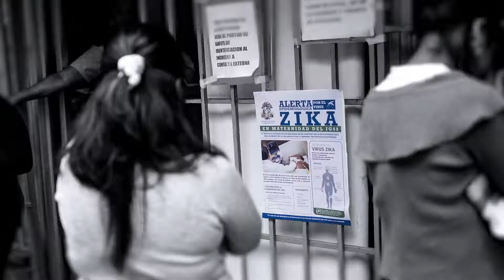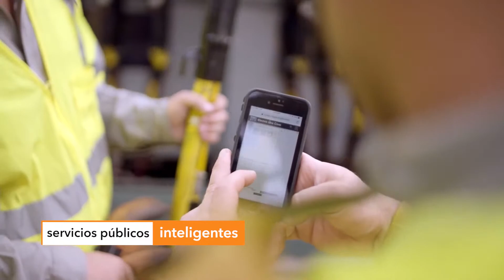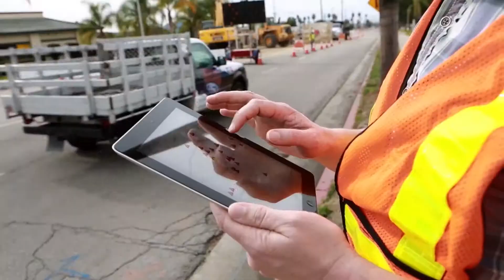Inspirando lo que viene en SIG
Con la Nube Geoespacial de Esri tienes las respuestas ante los más grandes desafíos en materia de salud pública, seguridad y defensa, emergencias, planificación de eventos masivos, ambiente y conservación, recursos naturales, gobierno, servicios públicos, negocios y más.